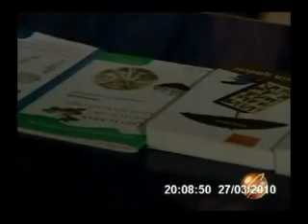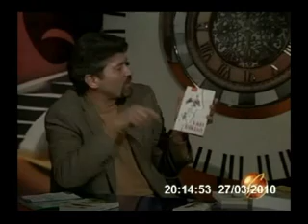Shahbaz Xuduoglu - Medeniyyet saati.wmv